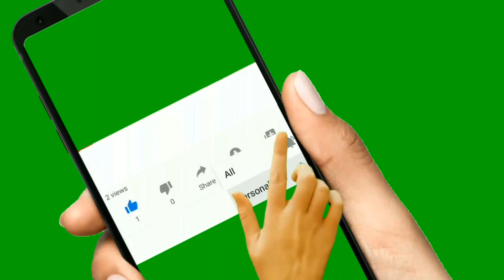邓紫棋等了九年的男朋友结婚了 || 邓紫棋等了九年的爱情却换来林宥嘉娶了别的女人。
邓紫棋等了九年的男朋友结婚了
邓紫棋等了九年的爱情却换来林宥嘉娶了别的女人。
她用一首《泡沫》结束了九年的感情，谁的青春又能有几个九年呢？